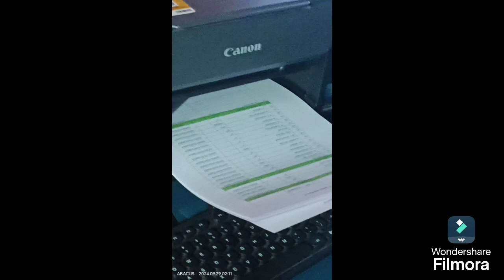7th District Level Open Competition Day Vlog / September 2024 Dharmapuri